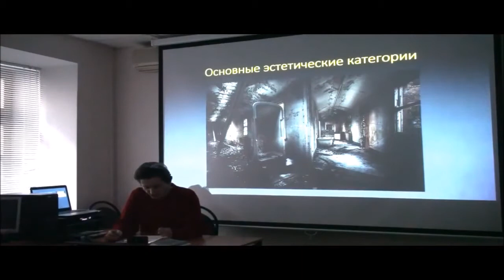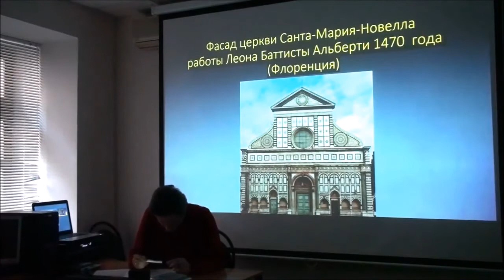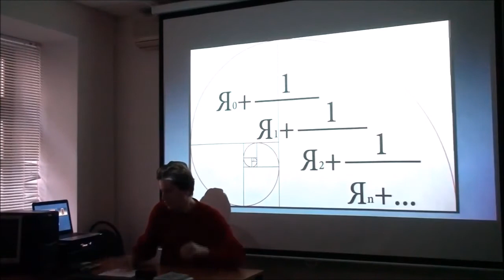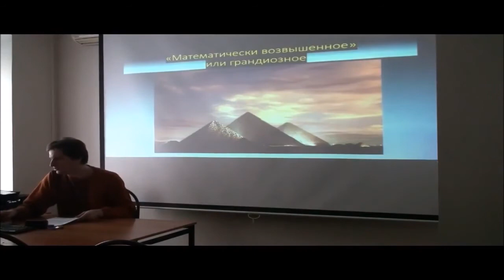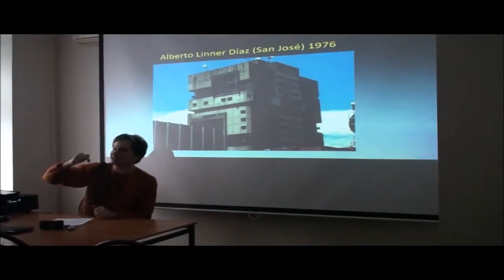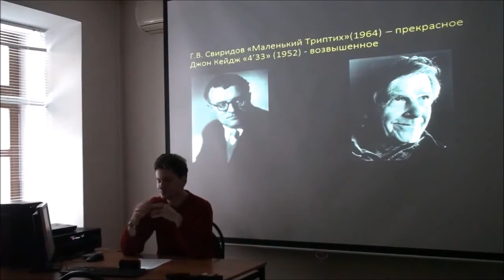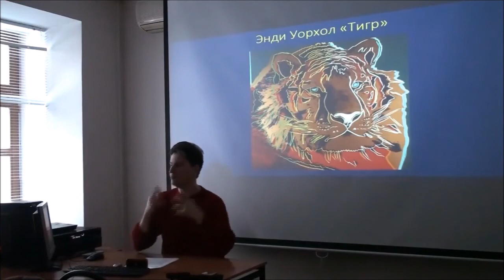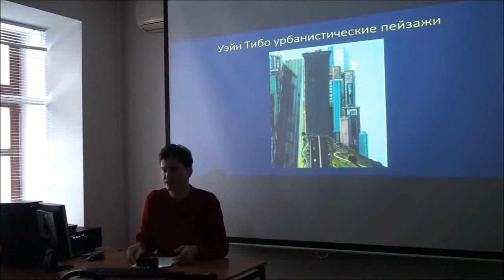Г. Зайцев "Возвышенное и Прекрасное как эстетические категории"